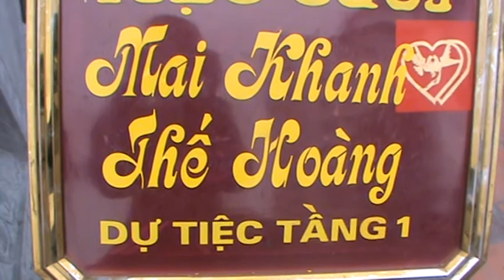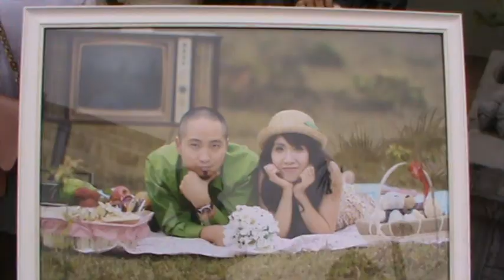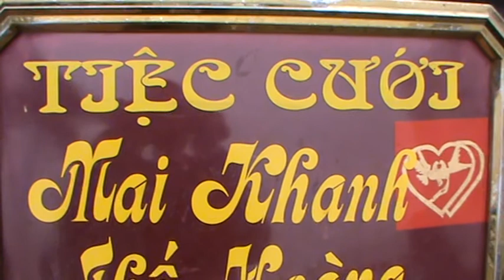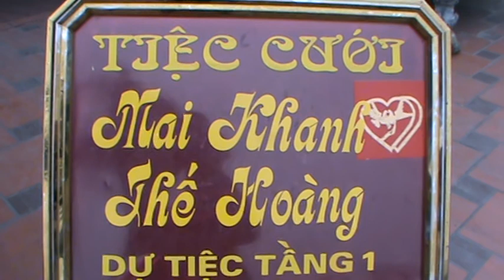Video ( Tiệc Cưới Mai Khanh - Thế Hoàng, Ngày 10/3/2012 )